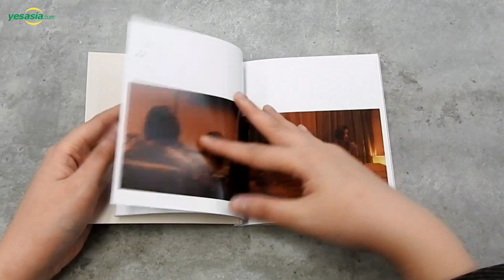[Unboxing 開箱] Mama's Affair 阿媽有咗第二個 Original Soundtrack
MIRROR's Keung To and Jer Lau make their silver screen debuts and collaborate with Teresa Mo in the family drama MAMA'S AFFAIR! Four years after 29+1, Kearen Pang presents another Hong Kong feature film depicting a woman's life and struggle, with Teresa Mo starring as Yu Meifeng, a former star talent manager hitting midlife crisis and learning to strike a balance between work and family. Keung To takes the role of a new talent discovered by Yu, while Jer Lau plays Yu's son who is jealous of the bond between his mom and the up-and-coming star.

The MAMA'S AFFAIR original soundtrack features Keung To's "Rain Or Shine," "No.1 Seed" and "Solitude," as well his rendition of Eason Chan's "Only One Thing Today" and duet "Love Home" with Leo Ku. There are two versions of Jer's "Jonathan's Soliloquy" on the soundtrack.